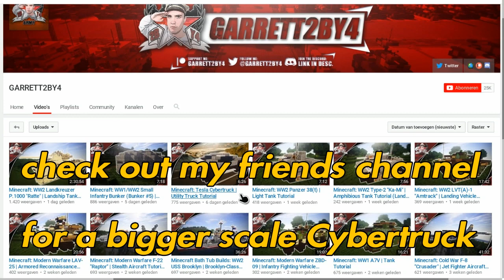Minecraft Tesla Cybertruck Tutorial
Heya! Welcome!
Check out @TheJeansentis !

Have you checked out the livestreams yet?

84% . 25.3K/30K

Also check out the other channel!

Minecraft Tesla Cybertruck is a suggested Tutorial.

The Tesla Cybertruck is an all-electric battery-powered light commercial vehicle in development by Tesla, Inc. Three models have been announced, with range estimates of 250–500 miles (400–800 km) and an estimated 0–60 mph time of 2.9–6.5 seconds, depending on the model.

The stated goal of Tesla in developing Cybertruck is to provide a sustainable energy substitute for the roughly 6,500 fossil fuel powered trucks sold per day in the US.

Planet Minecraft: Spazza27yt Tutorials